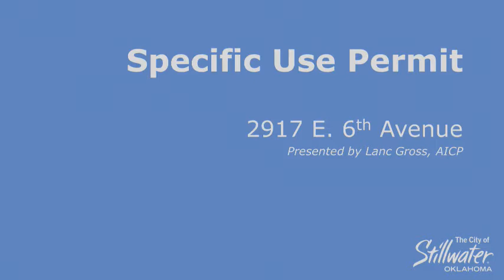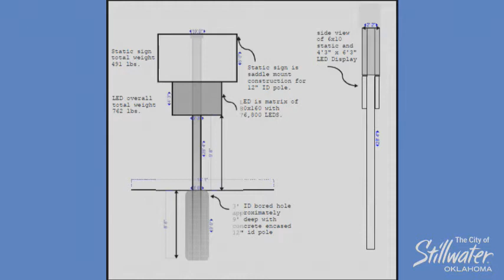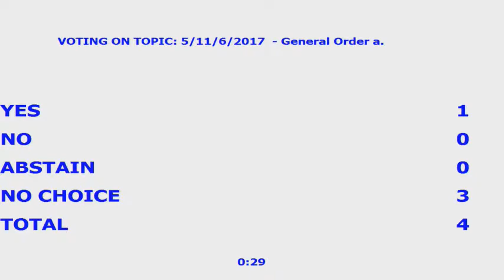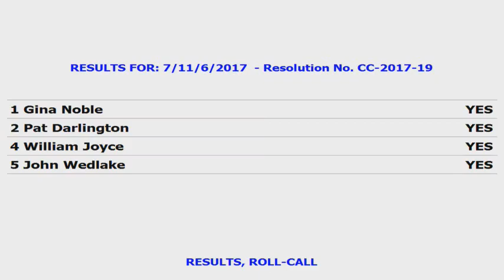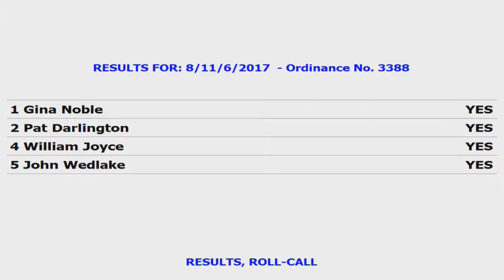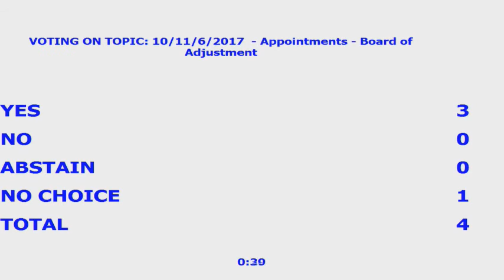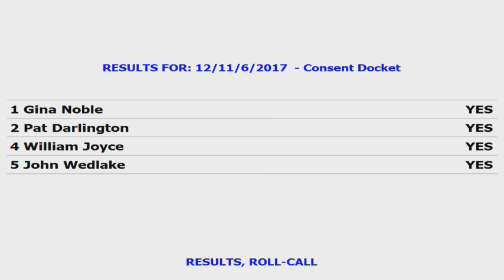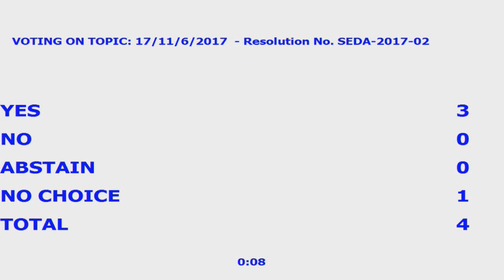Stillwater City Council, SUA & SEDA 11-6-17